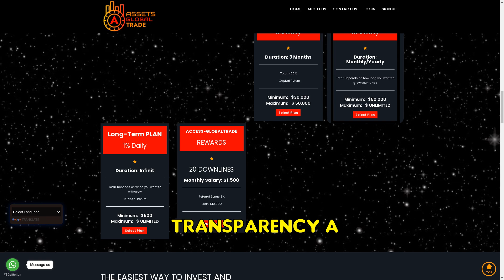Assets-globaltrade.com SCAM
Beware of Assets-globaltrade.com: a fraudulent investment scheme promising high returns but disappearing with your money. Always verify legitimacy to avoid scams. Stay informed and vigilant.